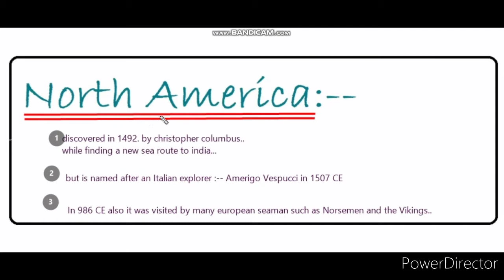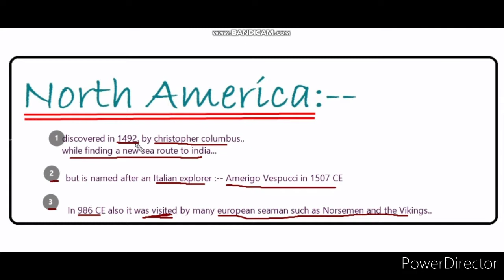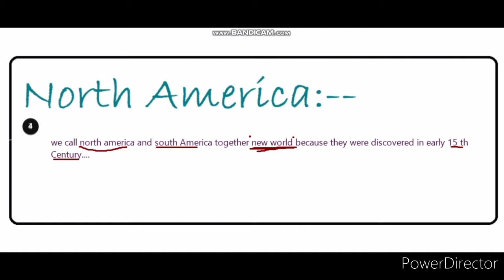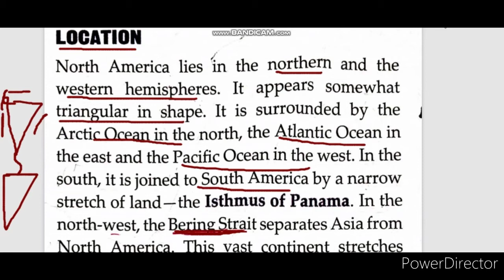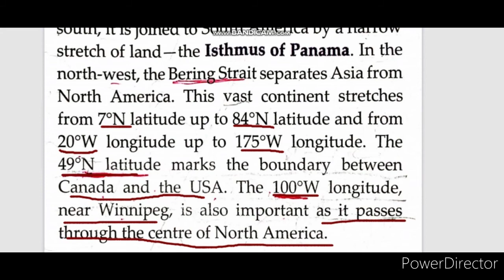class6 icse North America- Introduction and location ||ICSE easy Learn...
hey guys hope you all are fine in the panic situation and well and safe at your homes

we under stand that some of u might face some problems in learning and understanding the things during online classes

and bye bye
we will be back with an another video on the further topics.
bye BYE .